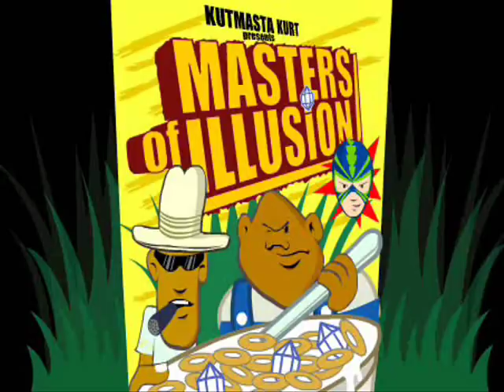Kutmasta Kurt - We All Over ft. Motion Man & Kool Keith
Master of Illusion (2001)
Instrumental producida por Kutmasta Kurt